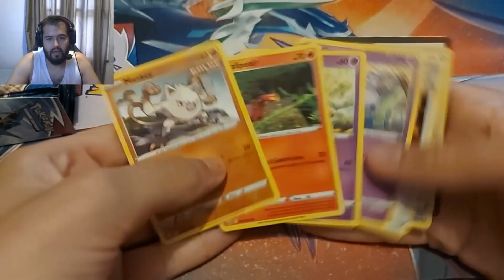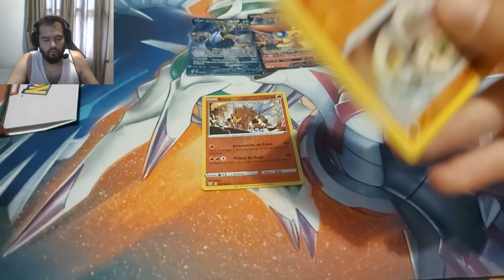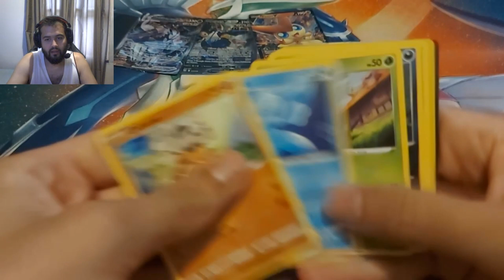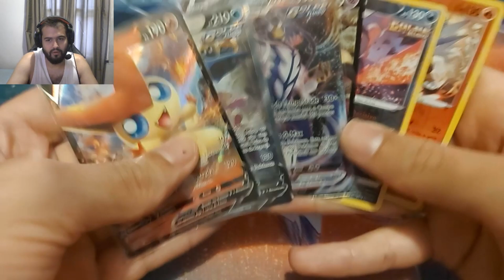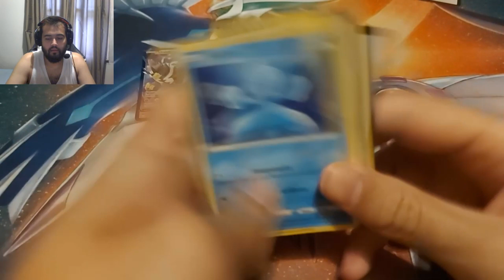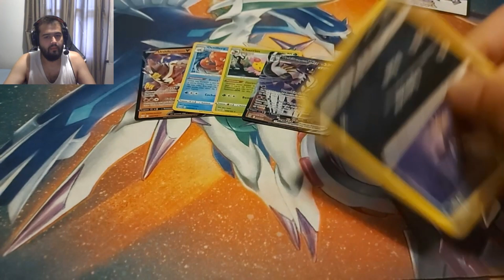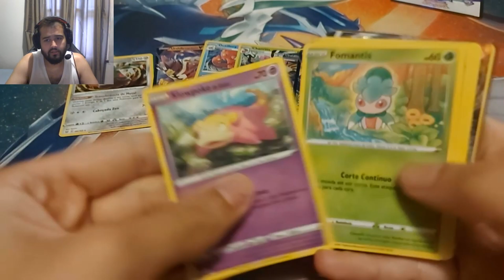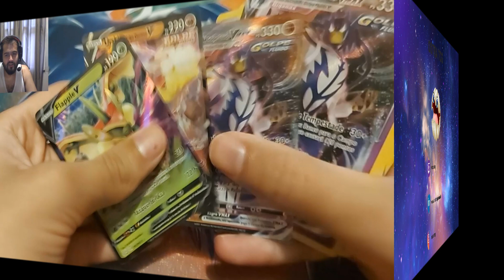AS MELHORES 2 BOX DE ESTILOS DE BATALHA DESSE BRASIL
LANÇAMENTO - ESTILOS DE BATALHA - BOX - TRIPLE PACK - QUAD PACK